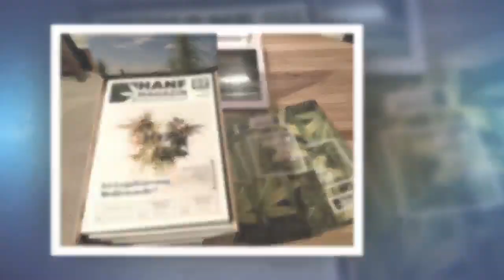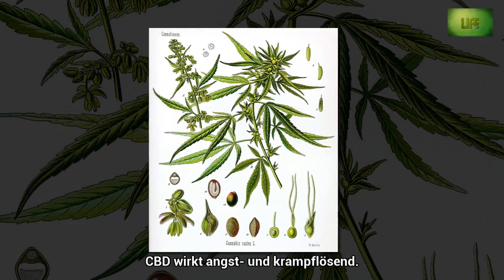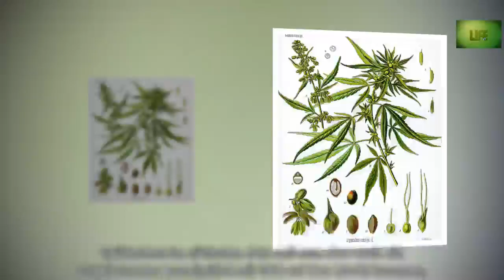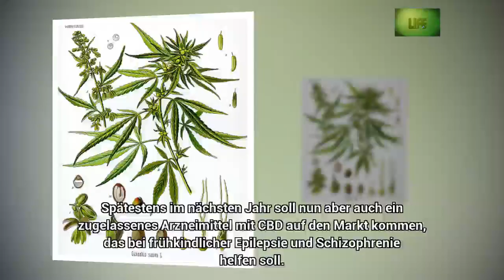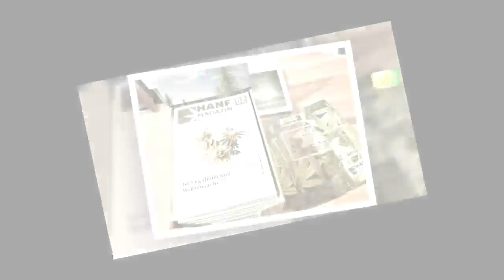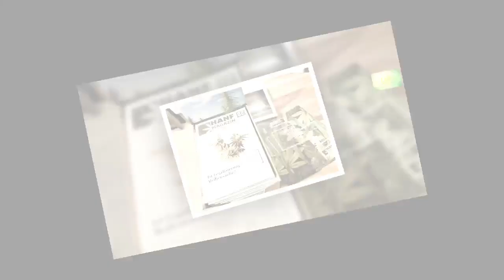Das kann die Heilpflanze des Jahres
Lange lag die Forschung zum medizinischen Nutzen von Cannabis brach, heuer ist der Hanf die Arzneipflanze des Jahres: wie Cannabis (medizinisch!) wirkt und welche neuen Medikamente kommen.